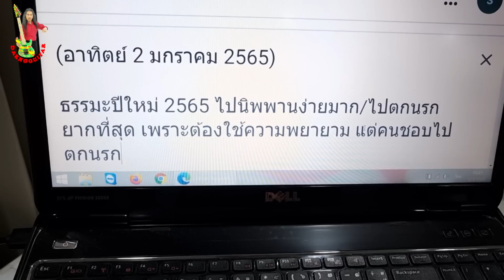ธรรมะปีใหม่ 2565 ไปนิพพานง่ายมาก/ไปตกนรกยากที่สุดเพราะต้องใช้ความพยายาม แต่คนชอบไปตกนรก-อา. 2 ม.ค.65